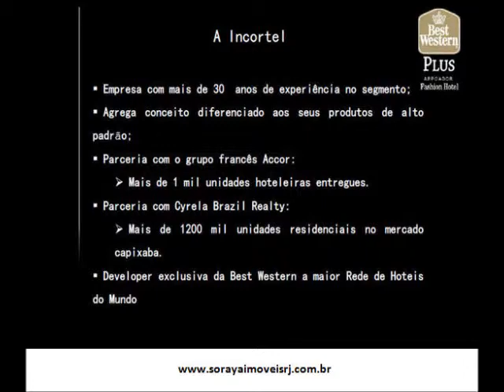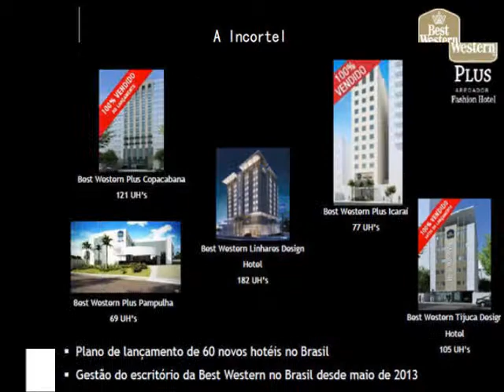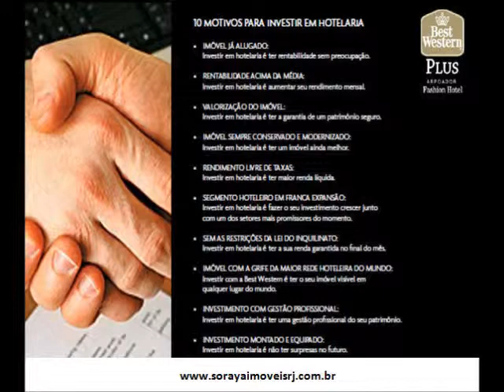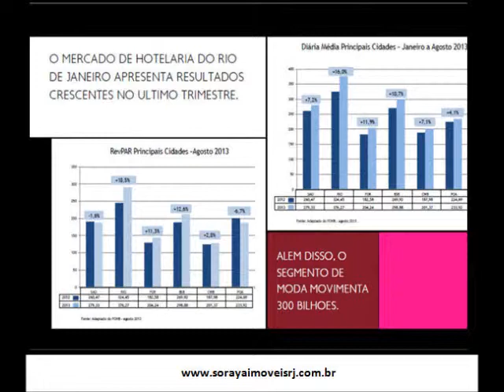BEST WESTERN PREMIER ARPOADOR FASHION HOTEL - Investimento - Cotas Hoteleiras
É um negócio de base imobiliária e de natureza hoteleira que para ser rentável precisa ser conceituado, desenvolvido e operado por empresas especializadas e do segmento imobiliário e hoteleiro.
É UM INVESTIMENTO IMOBILIÁRIO, OU SEJA, O CLIENTE EST À COMPRANDO UM IMÓVEL?Sim, quando se adquire uma fração do empreendimento,você está adquirindo uma "parte"do Hotel que é um bem imobiliário. Assim, quem adquire tem todas as vantagens da compra do imóvel, ou seja, a segurança patrimonial, mas, além disso, tem uma renda mensal que será distribuída após a exploração do imóvel (hotel), sem que se preocupe em alugar o imóvel.
- Terreno muito arborizado e imenso. Muitas árvores frutíferas. Local tranqüilo e seguro.
- Tipos e metragens médias das casas:
DOM  OFFICES
UMA GRANDE OPORTUNIDADE PARA QUEM PROCURA CONFORTO E AGILIDADE EM SUA ROTINA. EMPREENDIMENTO NA ZONA NORTE EM CACHAMBI.
O SEU ESCRITÓRIO EM UMA REGIÃO CONHECIDA PELO SEU FORTE POTENCIAL ECONÔMICO.
O futuro do mundo dos negócios está na Zona Norte e é na Av. Dom Hélder Câmara que mostra todo o seu maior potencial.
2 Edifícios comerciais + tudo o que você precisa para fazer um grande negócio Salas e Lojas Comerciais em frente ao Norte Shopping - Dom Offices. Melhor do que ter o seu negócio na Dom Hélder, é ter o seu negócio do jeito que você imaginou. Salas Comerciais de 20 a 108 m², uma grande oportunidade para quem procura conforto e agilidade em sua rotina. Salas de reunião, auditório e toda uma estrutura para sua vida profissional ser completa.
OUTSIDE AUTHENTIC RESIDENCES RECREIO NO MESMO PADRÃO DO HEAVEN QUE VENDEU SUAS UNIDADES ANTES DA FASE DE LANÇAMENTO. Não perca tempo e saiba mais entrando em contato.
SAIA NA FRENTE!
Mais uma vez, o Recreio recebe um produto fora do comum e altamente atrativo aos amantes de viagens, da natureza, de esportes e acima de tudo e acima de tudo isto aos amantes da vida!
Incorporação e construção /  PDG- Incorporação e agenciamento: AGER
Nasce a região corporativa e comercial que vai mudar a cara dos negócios no Rio!
A forma dos edifícios foi concebida para que você possa contemplar da janela do seu escritório, a magnífica vista da lagoa
A construtora LEDUCA, anunciou para o mês de agosto o lançamento do Olimpia Epic Residences, empreendimento residencial com casas e apartamentos em uma área de 23.098 m², composto por 06 torres residenciais com 04 pavimentos e residencias Duo Design com apenas 01 apartamento garden e 01 cobertura duplex e elevador privativo, localizado no Recreio dos Bandeirantes, próximo ao clube do Zico.Serão apartamentos 3 e 2 quartos Garden e tipo e coberturas duplex com 4 ou 3 quartos.
Sou corretora de imóveis há quase uma década e o que tenho a oferecer aos meus clientes é um trabalho diferenciado e personalizado.
Pontualidade, transparência e confiança mútua são itens básicos para a realização do meu trabalho.
Educação, conhecimentos gerais, bom senso,  sinceridade ...  são alguns dos diferenciais que ofereço aos meus clientes que estão em busca da compra, venda ou administração de um imóvel.